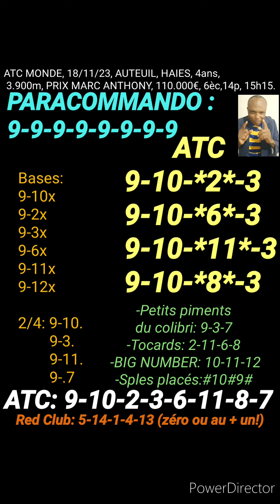ATC MONDE, 18/11/23, AUTEUIL, HAIES, 4ans, 3.900m, PRIX MARC ANTHONY, 110.000€, 6èc,14p, 15h15.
MASSE COMMUNE INTERNATIONALE, ATC MONDE, 18/11/23, AUTEUIL, HAIES, 4ans,
 3.900m, PRIX MARC ANTHONY, 110.000€, 6è course,14p, 15h15.